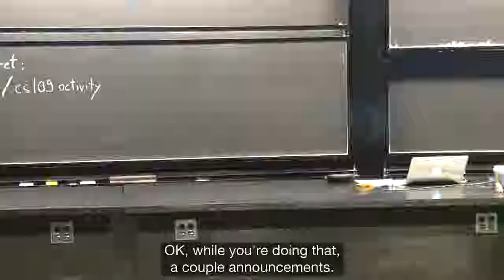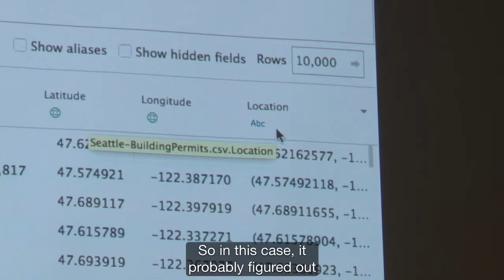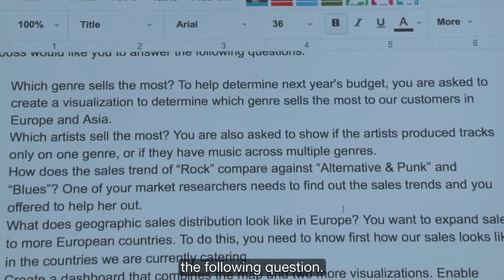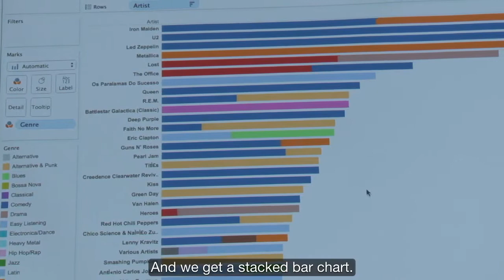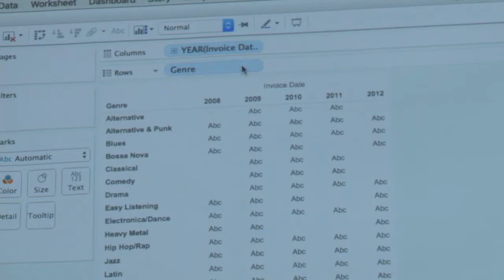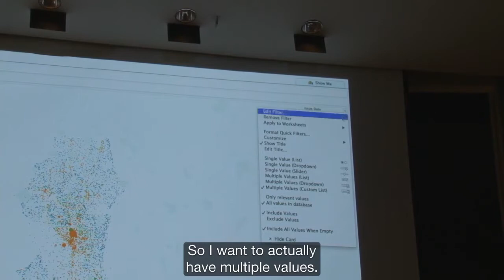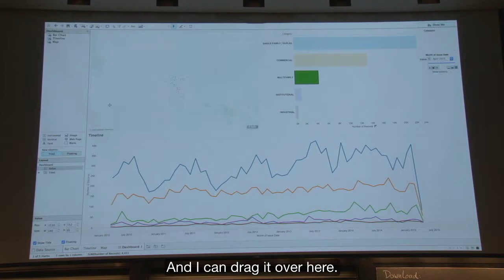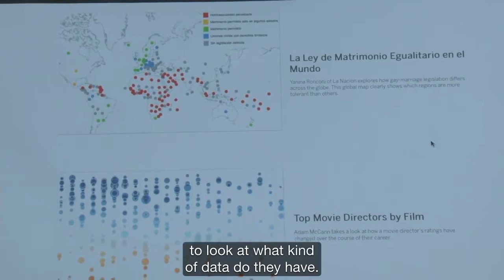lec19 Interactive Visualizations Tableau